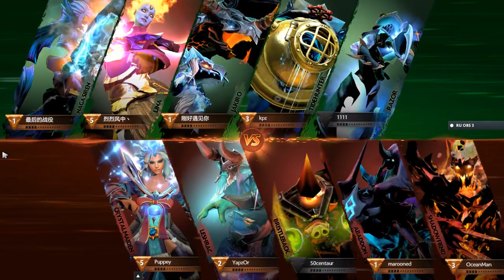Team Secret vs Newb bo3 game 2 EPICENTER XL Major 2018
Marcus "Ace" Hoelgaard- Carry
Adrian "FATA-" Trinks  - Offlane
Clement "Puppey" Ivanov - support
Yazied "YapzOr" Jaradat - support

This is the Team Secret™ fan community YouTube . The Team Secret™ mark is owned by Secret eSports, LLC.